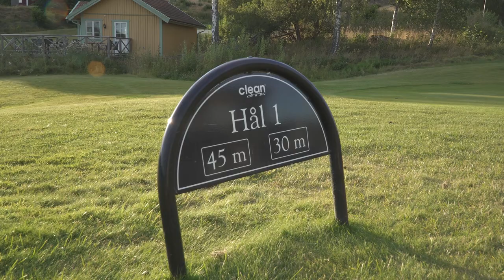Johan vs Per: den femte majorn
Under årets road movie inspelning övernattade vi en kväll på Kallfors GK. Där finns Clean Course: en fantastisk 6-hålsbana i magnifikt skick. Att möta Per Nilsson i en bana som testar förmågan från 100 meter och in ÄR den femte majorn i golf!